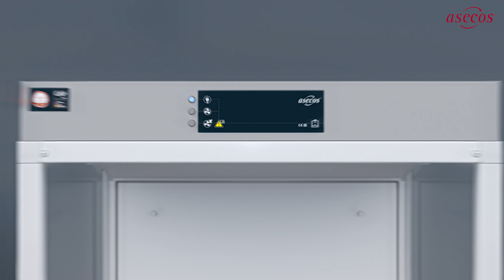Travailler en toute sécurité avec un poste de travail pour matières dangereuses | asecos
Découvrez comment le poste de travail pour matières dangereuses (GAP) d'asecos rend votre travail avec des matières dangereuses sûr et conforme à la législation. Les postes de travail pour matières dangereuses d'asecos garantissent le respect des valeurs limites d'exposition et empêchent les atmosphères dangereuses et explosives - sans aucune guillotine. Testés selon la norme DIN EN 14175 partie 3, ils garantissent une protection fiable même en cas d'influences extérieures gênantes.

Grâce à un guidage efficace de l'air et au rideau d'air frais, les vapeurs dangereuses sont éliminées efficacement. Parmi les autres fonctions, citons le contrôle intégré de l'évacuation de l'air, l'éclairage LED à faible consommation d'énergie et de multiples options de raccordement.

Nos constructions robustes en aluminium sont disponibles en différentes tailles et peuvent être adaptées aux besoins du client. Des modèles spéciaux pour les zones Ex 1 et 2 ainsi que les ECO-GAP à faible consommation d'énergie offrent une sécurité et une flexibilité supplémentaires.

Questions sur le produit ?
► Pour en savoir plus sur le poste de travail pour matières dangereuses (GAP-LINE) d'asecos dans le domaine de l'aspiration, voir

Vous trouverez également plus d'informations sur le stockage des substances dangereuses dans les armoires de sécurité ainsi que sur l'extraction, la manipulation et la purification de l'air.

Vous avez aimé notre vidéo ? Alors :
👍 Likez la vidéo
❓ Questions : Il suffit de les laisser dans les commentaires avec @asecosChannel.